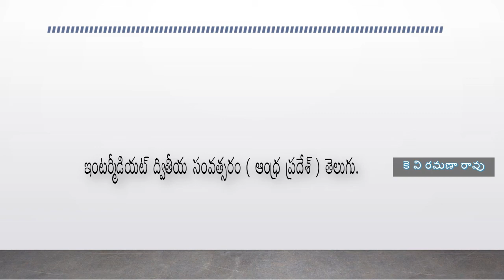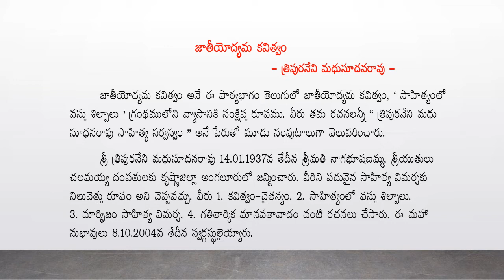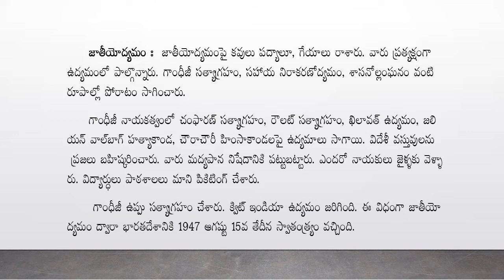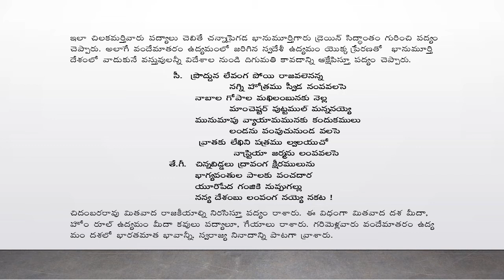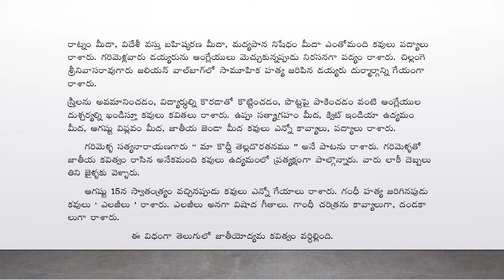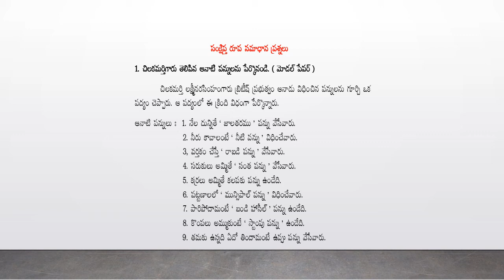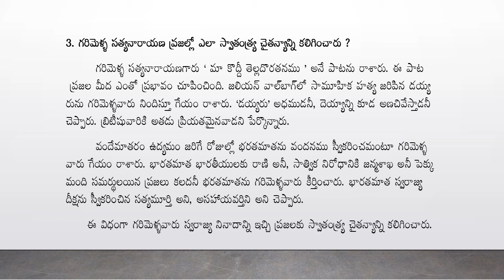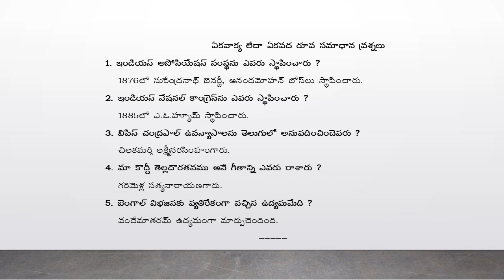Jaatiyodhya Kavitvam - Tripuraneni Madhusudhanrao | జాతీయోద్యమ కవిత్వం - త్రిపురనేని మధుసూదనరావు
జాతీయోద్యమ కవిత్వం
త్రిపురనేని మధుసూదనరావు
Telugu Intermediate Lesson
Andhra Pradesh (Intermediate 2nd Year)
విద్యావేత్త
కె వి రమణా రావు
Educator
K V Ramana Rao